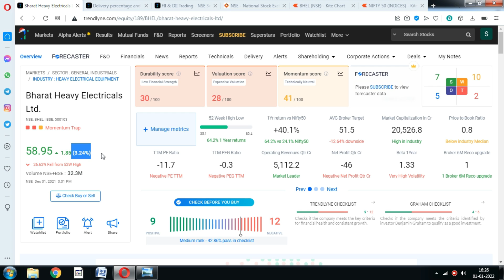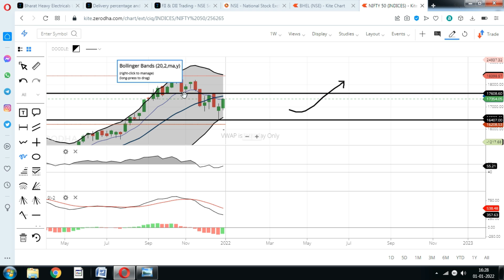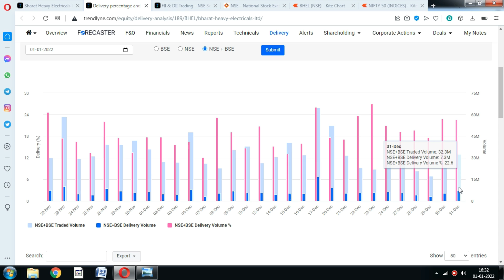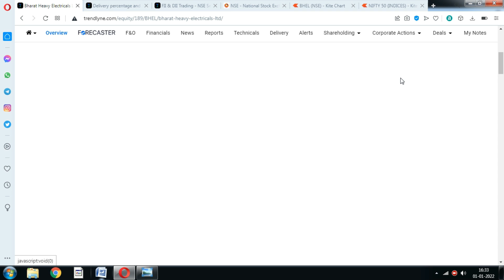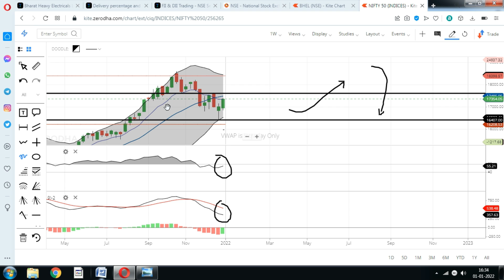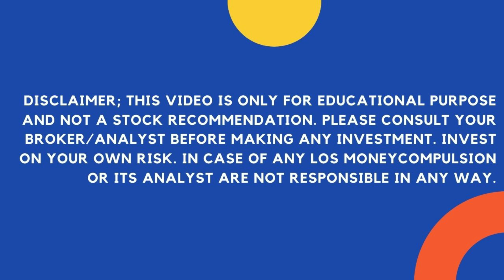BHEL Share; निवेशकों के लिए बड़ी खुशखबरी; BHEL Share Price target, bhel stock news, icici direct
BHEL Share Price rose more than 3% today, Should You invest in BHEL Stock amid market trend reversal.?

bhel share agm news,
bhel share agm,
bhel news share,
bhel news latest,
bhel news today,
bhel news today in hindi,
bhel news update,
bhel agm news,
news about bhel,
news about bhel share,
bhel ban news,
cnbc awaaz bhel news,
bhel current news,
bhel news for disinvestment,
news for bhel,
bhel news hindi,
bhel in news,
bhel irctc news,
bhel live news,
bhel latest news,
bhel latest news today in hindi,
bhel market news,
bhel nse news,
news on bhel share,
news on bhel,
bhel share drop,
bhel share intraday,
bhel india share,
why bhel share is falling,
bhel share latest news in kannada,
bhel share latest news live,
bhel share market today,
bhel share monday target,